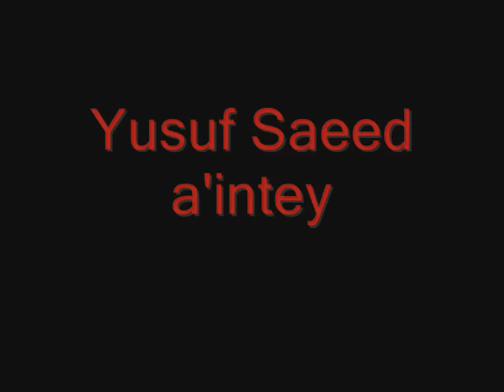Eritrean music..Yusuf Saeed...A'inty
Eritrean music